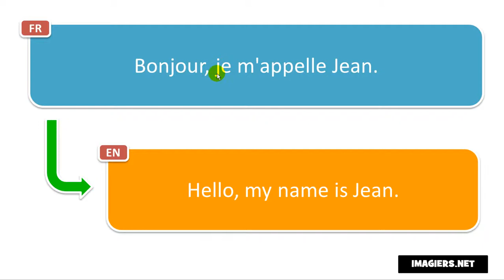Come si pronuncia Bonjour, je m'appelle Jean